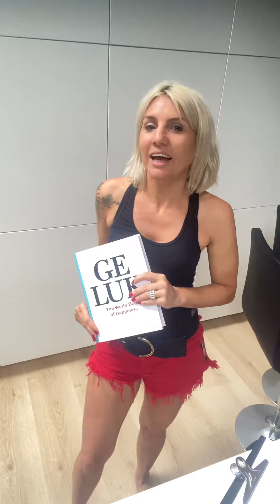Bodykuur methode waarom we zoveel resultaat hebben.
We zijn zoveel meer dan een afslank center!
Een Health - mind - body center
Alles om jou beste versie te zijn.
We bieden het en en en verhaal.
Voor een
Duurzaam gelukkig resultaat.
Alles is aan elkaar verbonden.
Wil jij optimaal leven op elk onderdeel van je leven.